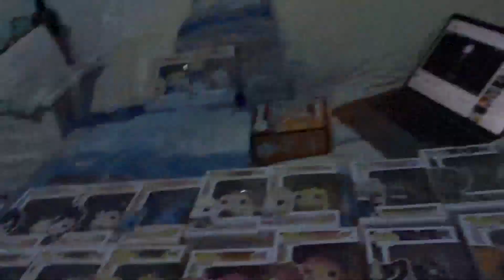I FOUND MY LOUIS VUITTON BRACELET!!!| VLOG DAY 28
Today I found my Louis Vuitton bracelet!!

I hope you enjoy this video xx